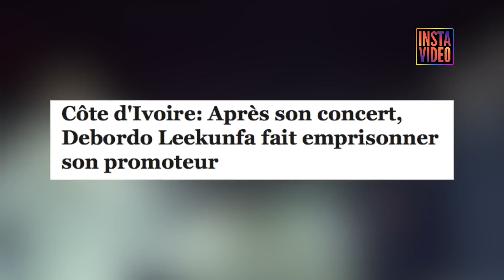Debordo & Sangaré group : la vraie version des faits dévoilées